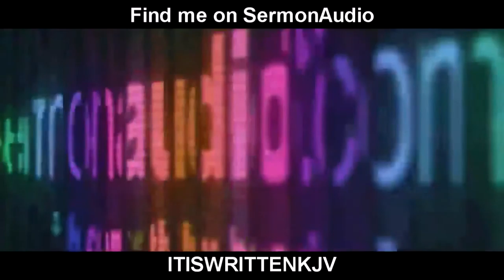1 Timothy 1:15